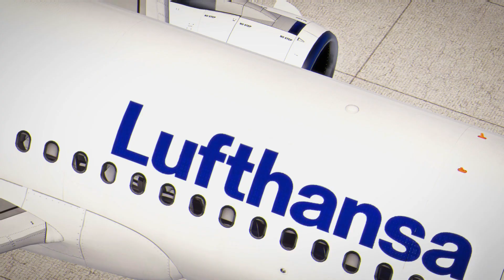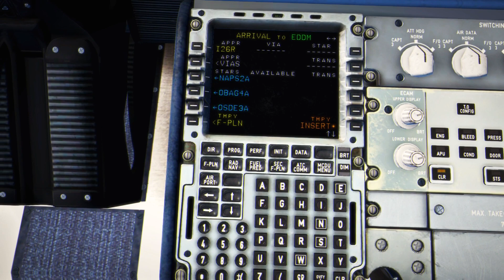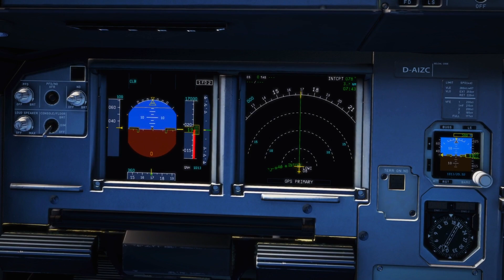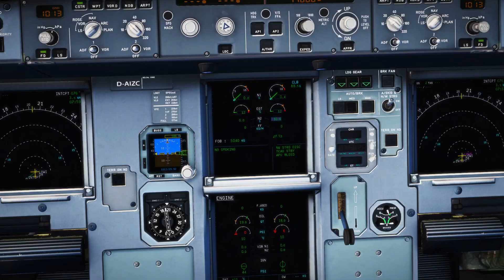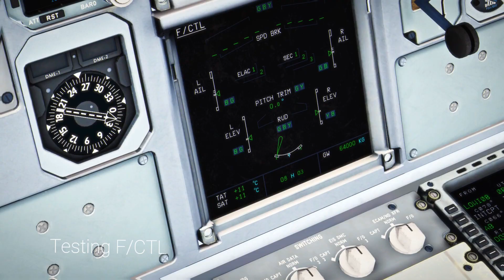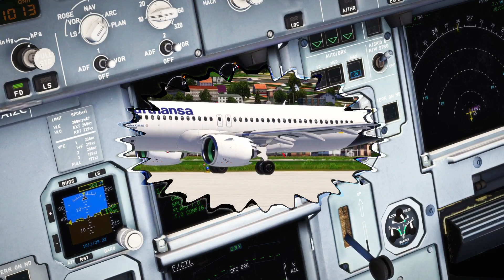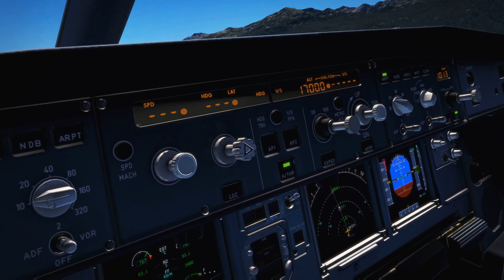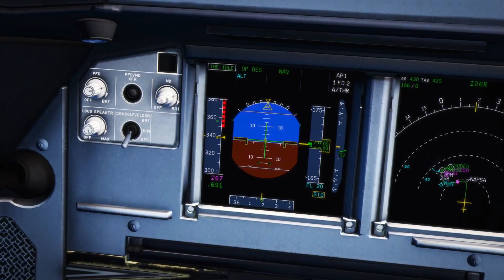[HD] Full Flight Series 04 | A320 NEO! | Beautiful Innsbruck Departure! | LOWI-EDDM | XP11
In this installment of the full flight series, we take the 320neo out of Innsbruck bound for Munich. The flight displays some spectacular views.

Flight Info:
A/C: A320 Neo
Route: LOWI-EDDM
Time: ~15mins

Sim Info:
Sim: XP11
A/C: Modded FF A320 (PW eng mod, FTSim, Matavia, BSS, etc)
Scenery: ORBX LOWI; Shortfinal EDDM; Ortho4xp